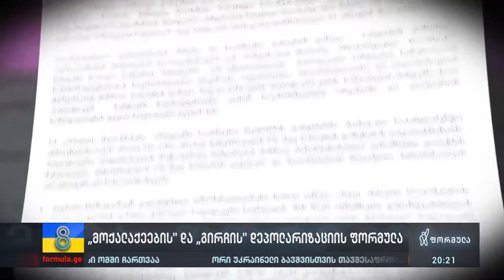„მოქალაქეების“ და „გირჩის“ დეპოლარიზაციის ფორმულა